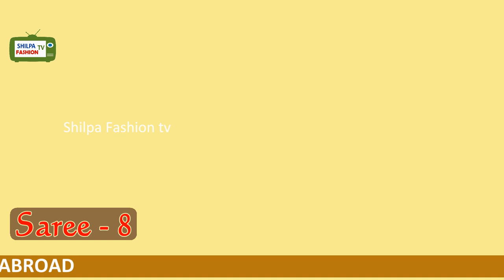sarees pochampallysarees ikkatsarees ikkatsareeswithpriceaddress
SAREE  : Rs.16000 RS.